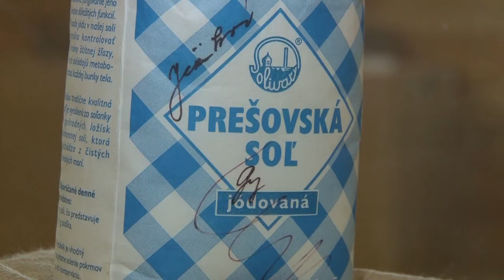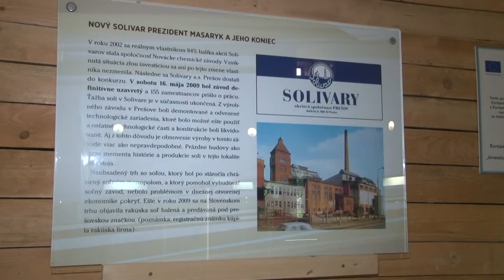Výstava o soli